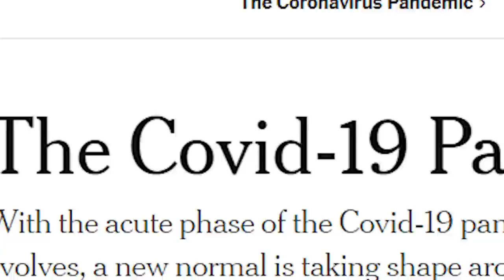MARCHE | Creatives: Episode 3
Meet Mauricio, aka Marche, a cinematographer, photographer, and producer for some of the biggest names in streaming such as Valkyrae, Hasan Piker, and Will Neff. Listen to his story as he tells his tale from his early days of streaming from a LAN center and his job at 100 Thieves to landing a job with Valkyrae and the imposter syndrome he felt in his career.